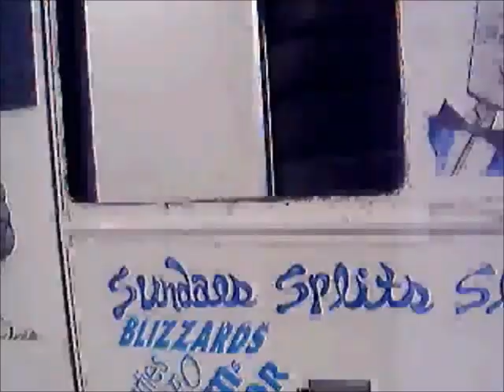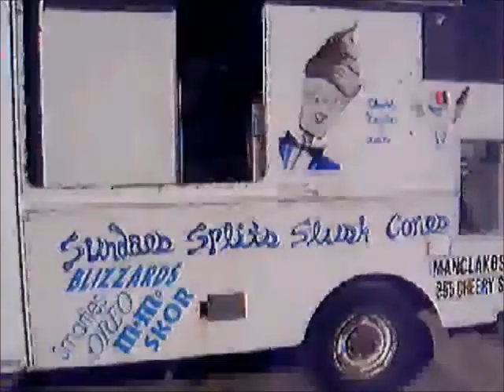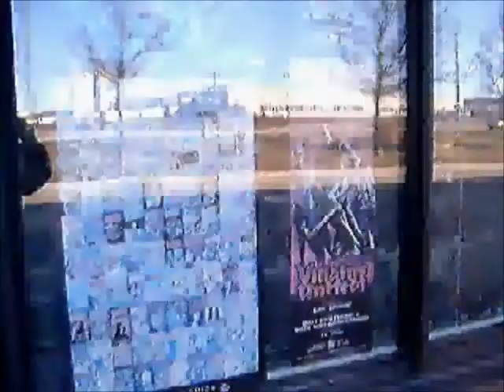Brampton Area Video #1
A video, of an industrial section in Brampton, Ontario, Canada.